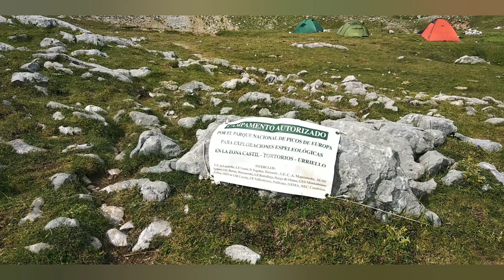15 de agosto de 2021